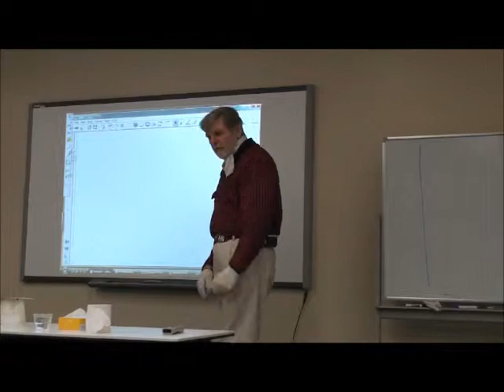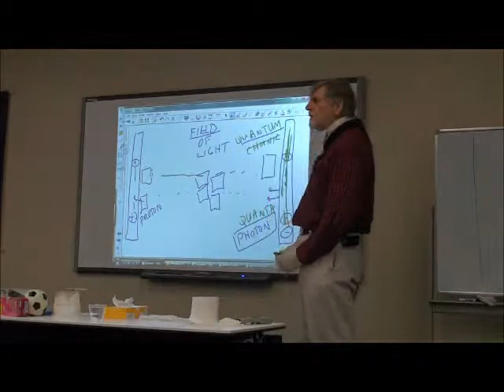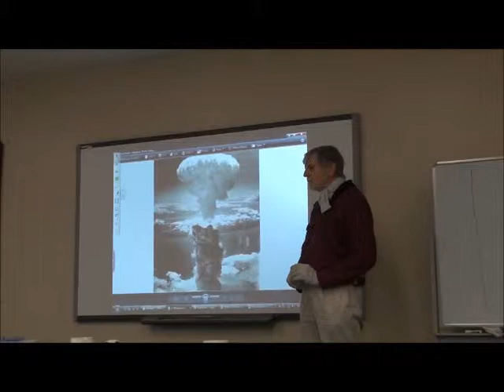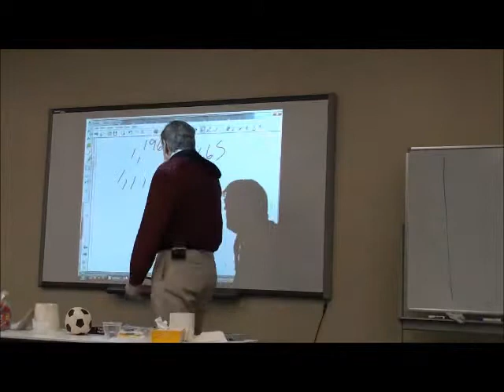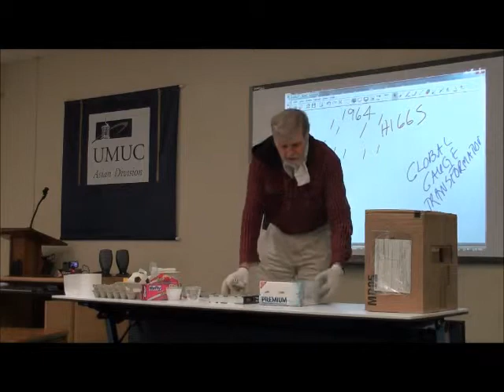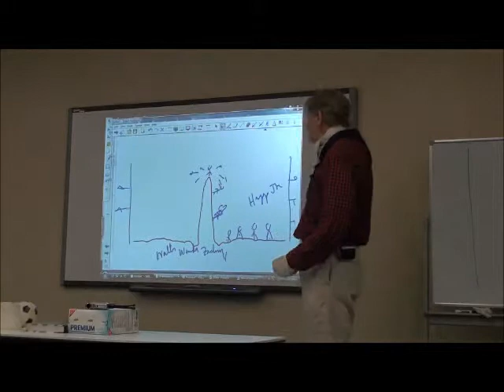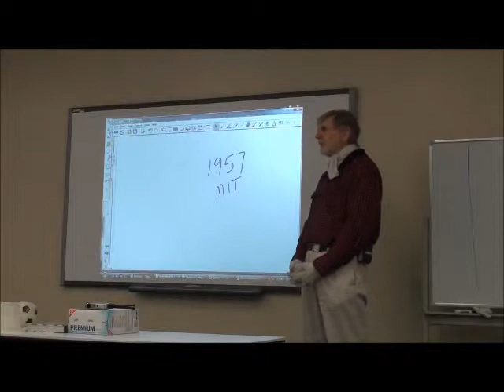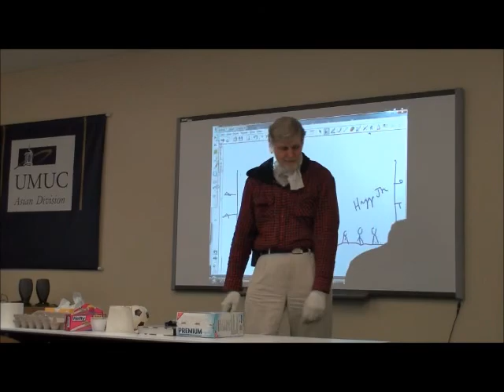The Higgs Boson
a non mathematical, metaphorical presentation of the Higgs Boson